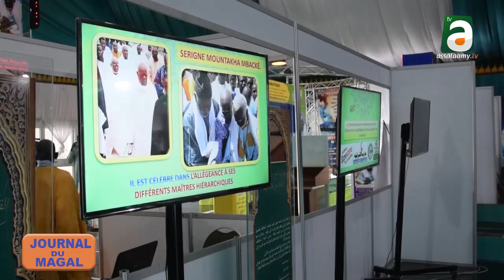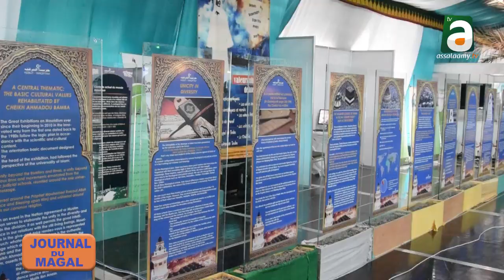Journal du Magal de Touba N°1